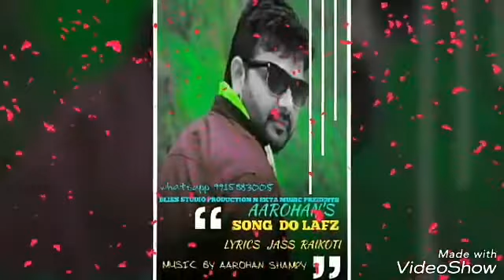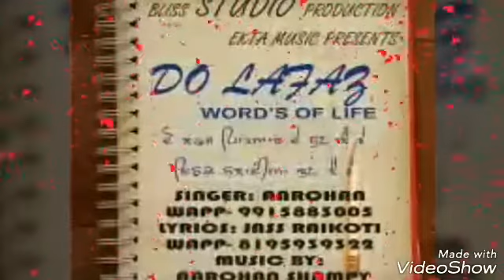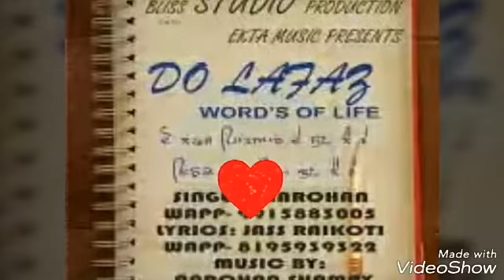Do Lafz | Aarohan Avla | Jass Raokoti | Bliss Studio Production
SONG "DO LAFZ"

SINGER "AAROHAN"

LYRICS "JASS RAIKOTI"

MUSIC DIR. "AAROHAN"

COMPOSING "AMEEN AVLA"